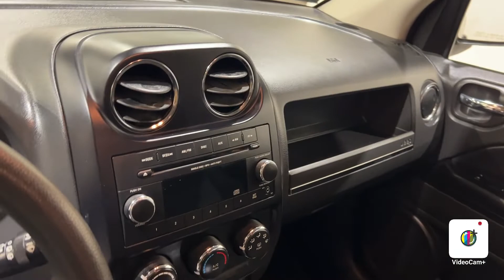2012 Jeep Compass Sport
Clean Carfax, Quick Order Package 26A, Life Of Ownership Oil/Filter Changes & NYSI.

-Wiper(s) replaced
-Four tires balanced
-Four tires mounted
-Fluids checked
-Tire condition and pressure checked
-Rear wiper blade replaced
-Air filter replaced
-Front brake pads replaced
-Oil and filter changed

4.8/5.0 Rated Dealer on Google.

Reviews:
*The 2012 Compass is an accessory for those whose idea of "off-road" extends no farther than a dirt parking lot at the football stadium. Just don't expect it to be a genuine Jeep. Source: KBB.com
*Low price; reasonably capable off-road when properly equipped; available flip-down tailgate speakers. Source: Edmunds